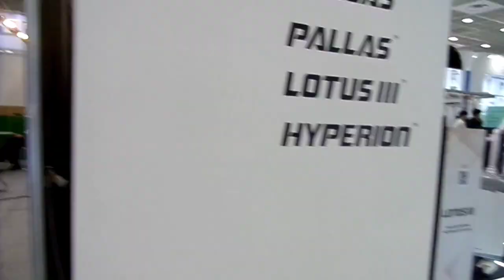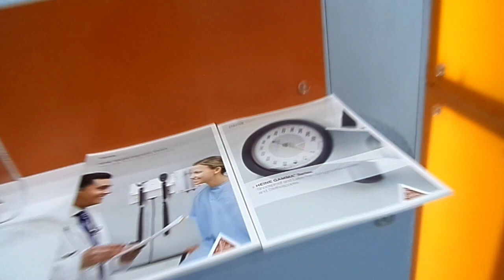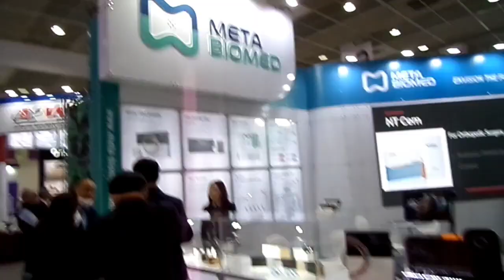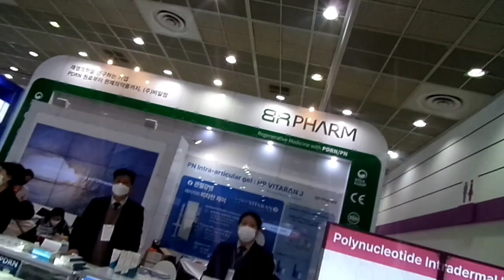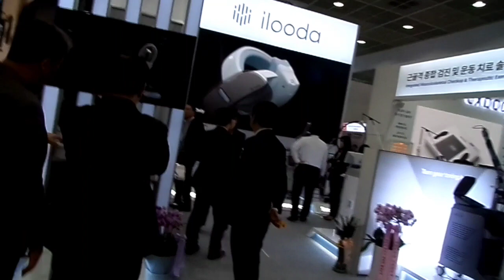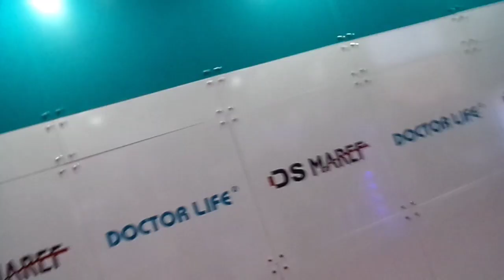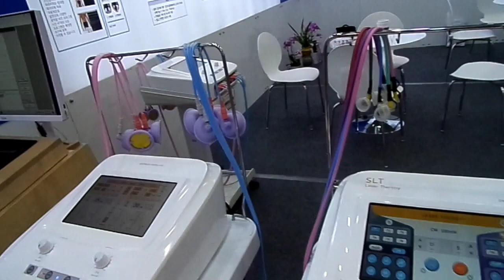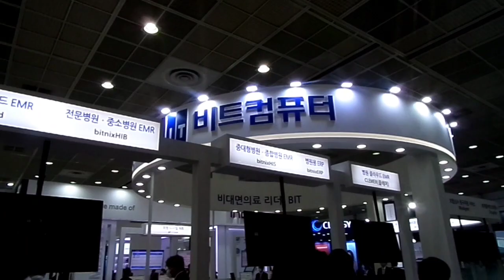2023년 3월 25일(3)